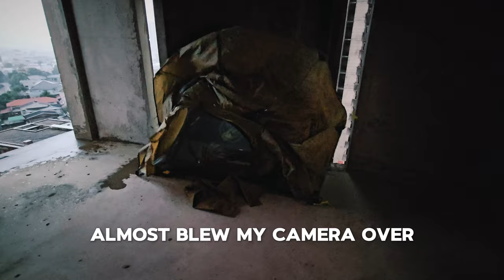Stealth Camping in Bangkok's Spine Chilling Abandoned Condos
My first stealth camp in Bangkok, Thailand.  I have been planning this for weeks.  Many abandoned high rise buildings have been reported to be haunted within the city limits of downtown Bangkok.  I have tent camped and hammock camped all over Thailand. Chiang Mai, Ubon Ratchathani, Hua Hin, Khao Yai National Rain Forest, The Mountains of Phu Thap Boek, and many more but this has to be the most craziest thing I've done camping. Let me know if you would like me to stealth camp again at this place or another area.
@randomadventures2.0 @HammockMountain This is for you!

Thank You for supporting my love for the outdoors and with your support I will be able to make more helpful, entertaining camping videos like these.

CAMERA/FILM EQUIPMENT
CAMERA
Samsung Galaxy Ultra 23 512 Memory Storage
MICROPHONE
Hohem MIC-01 Black Edition with charging case
TRIPOD
ULANZI COMAN Ulanzi Zero F38 Quick Release Travel Tripod 3131 with Fluid Video Head
ULANZI MONO POD
Ulanzi MT-44 Extendable Vlog Tripod with ball head
ULANZI LIGHTS
VL49 Rechargeable Mini RGB Light 2000mh

Aerie 11' Hammock with 12' Ultralight Silnylon Hammock Tarp-Billow Bundle

TENT
K2 Sniper 2 person 2 season backpacking tent
Storm Proof Ripstop 6000 MM protection, Weighs 2.35 Kg.
TENT
K2 FORTRESS 5 person 3 season

BACKPACK
Forclaz MT100 70L Backpack EasyFit
Split capacity, access to bottom of bag, 5 pockets
Bottle holder, pole holder, rain cover
Back with aluminium bars reducing the pressure and allowing the back to breathe
Space for a water bladder (not included) is provided for easy drinking
1.9 kg. The weight indicated
Bag dimensions when in use: Height : 65 cm/26 in | Width: 30cm / 12 in Depth: 30 Cm/12 in Compatible with 1/2 moon 2x15L storage covers Back length (= distance 7th vertebrate - ilium): Minimum: 41 Cm/16 in Maximum: 53 Cm/21 in The waistband: Minimum: 75 Cm/30 in Maximum: 132 cm / 52

TARP
AQUA QUEST DEFENDER TARP HEAVY DUTY
20,000 mm waterproof protection Bushcraft Survival Shelter - 10 x 10 ft Olive Drab

SLEEP SYSTEM
Sleeping bag by Nature Hike
Decathlon  Forclaz MT500 Folding Foam Hiking Mattress
Decathlon  Forclaz Inflatable Pillow
Therm-a-rest Pillow
Mountainhiking Cot 900 D

ELECTRONICS
Head Torch
Petzl Atic Core 450 lumins Rechargable
Radio Coms
Motorola two way radio communication
FLEXTAIL 2.0
Ultimate 3-in-1 Outdoor Pump with Camping Lamp 1300 mA battery

CAMP LANTERN
Primus Easy Light weight: 6.6oz |  dimensions: 3.1” x 2.9” x 4.8”  |  brightness: 490 lumens | output: 1100 BTU; 300W

COOKING GEAR
MSR Pocket Rocket 2 Ultralight Weighs just 73 g (2.6 oz.)
Merten & Storck Pre-Seasoned Carbon Steel 8" Frying Pan Skillet

BUSHCRAFT GEAR
Morakniv Mora of Sweden Bushcraft Black Survival Knife 4.125" Black Carbon Steel Blade, Fire Starter and Sheath, Black Rubberized Handle - M-11742
BANKLINE
Texas Bushcraft Tarred Bank Line Twine - #36 Black Nylon String for Fishing, Camping and Outdoor Survival – Strong, Weather Resistant Bankline Cordage for Trotline (1/4 lb, Twisted)
One Tigris Promenade Camping Chair 02 Weighs 2.4lb/1.1kg

MULTI-TOOL
Leatherman Signal
Includes Safety Whistle, Ferrocerium Rod, Diamond Sharpener